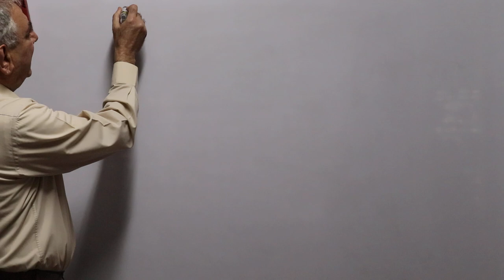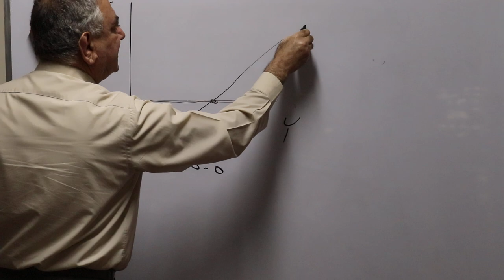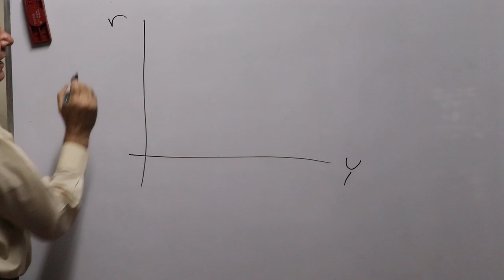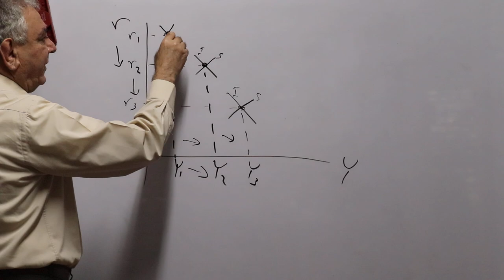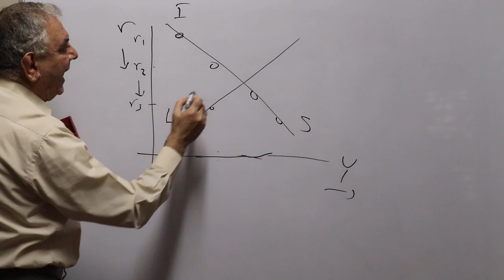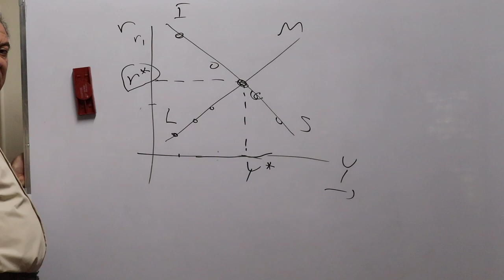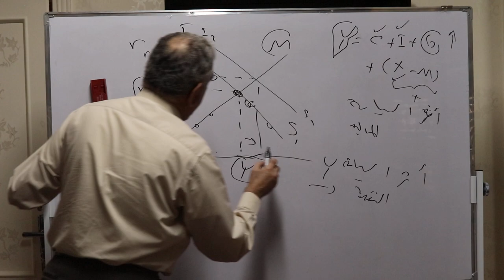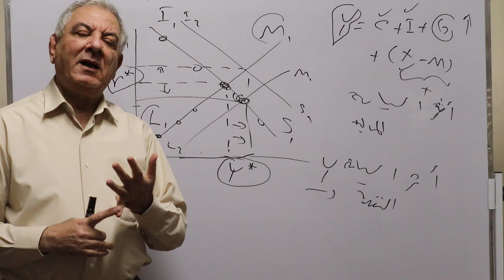IS - LM Curves الادخار والاستثمار - السيولة والطلب على النقود والتوازن بين سوقي السلع والنقود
يشرح هذا المقطع التوازن بين سوقي السلع والنقود IS-LM Curves